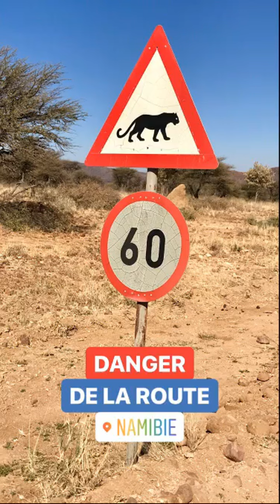A/R - J304 : Namibie - Africat Foundation / Safari Game Drive Otjiwa